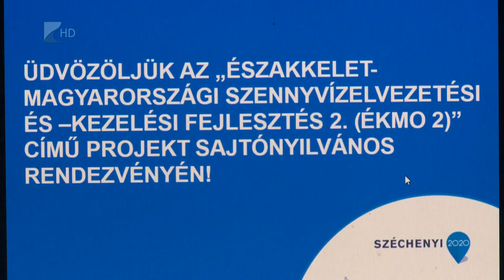Korszerűsítik a szennyvízhálózatot Mándokon Kölcsey Tv